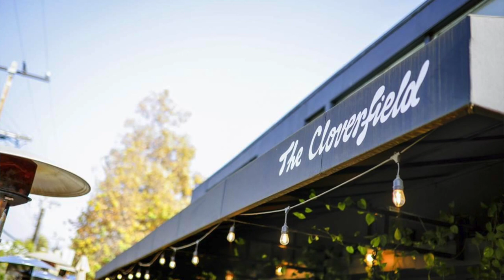我的表演课20 ｜请同学吃饭感谢她的帮助...再分享一个突然冒出来的想法 HARLEYWOOD 哈里悟 02222023